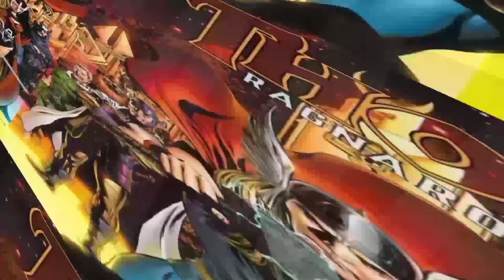✓FRAG PRO SHOOTER Vol 3 Gameplay video 🔥 || Gaming Gurajada 001 #44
hello guys, welcome to a new video this time I present frag pro shooter Vol 3 Gameplay video 🔥 || Gaming Gurajada 001